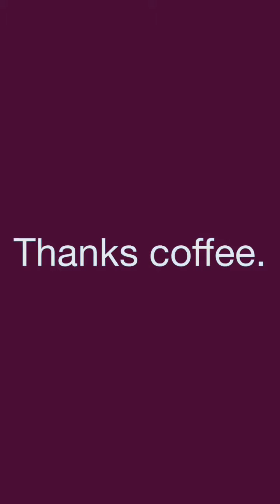Toooooo much coffee.